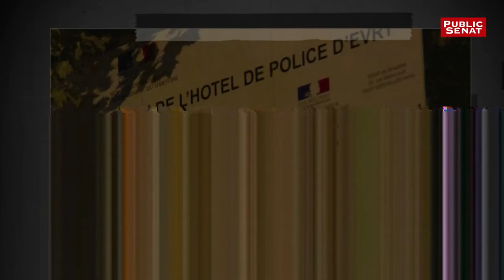des politiques et des confidents - L'info dans le rétro (21/10/2016)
Dire ou ne pas dire : telle est la question … posée par les dernières confessions de François Hollande aux journalistes Fabrice Lhomme et Gérard Davet. Que peut  dire ou ne pas dire un président de la République en fonction  à un journaliste ? Quelle relation le général de Gaulle, François Mitterrand ou Jacques Chirac entretenaient-ils avec les journalistes ? Cette semaine, l'info dans le rétro reçoit le producteur de cinéma et ancien confident de François Mitterrand Georges-Marc Bénamou et l'historien spécialiste de l'histoire des médias Christian Delporte.
Avec :
Christian DELPORTE : Christian, Delporte ,
Georges-Marc BENAMOU : Ecrivain, journaliste ,
Emmanuel LAURENTIN : Journaliste, animateur de "la fabrique de l'histoire",
Emmanuel BLANCHARD : Historien, spécialiste de la police .